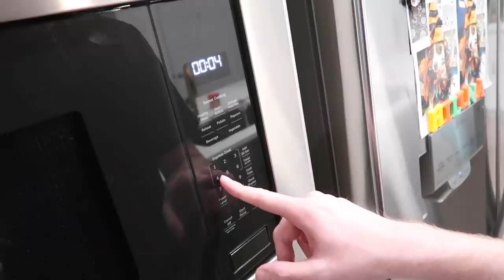DEALING WITH HYPERSTIMULATION SYMPTOMS (by making a tiktok cake) | leighannvlogs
I'm dealing with my hyperstimulation (OHSS) symptoms after the egg retrieval the only way I know how, by making a tiktok cake and showing yall new Amazon finds.

things i talked about/wore in the vlog:
army green biker shorts
5 ingredient slow cooker Dump meal cookbook
Stick vacuum trigger holder

Home Chef invite (this is an invite link that will give you $35 off your order and gives me a credit too. its not a sponsorship, anyone with an account can get an invite link)